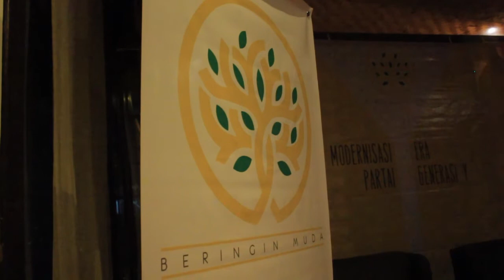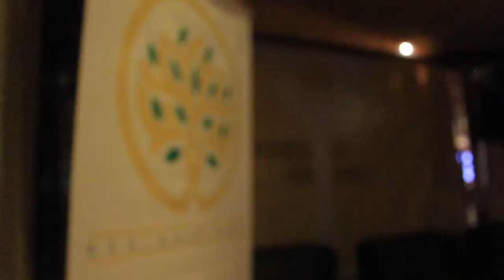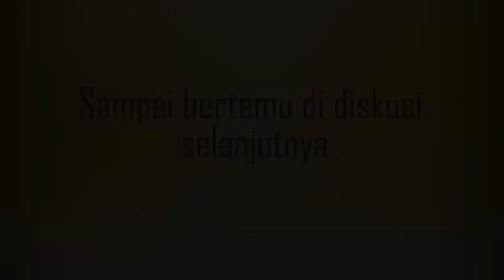Diskusi Bermuda (Beringin Muda)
"Modernisasi Partai - Era Generasi Y"

Moderator :
Denny Firmansyah

Narasumber :
- Gun Gun Heryanto (Dosen Komunikasi Politik Universitas Paramadina Graduate School)
- Mirwan BZ Vauly (Profesional / Politisi Muda)
- Khalid Zabidi (Aktivis 98)